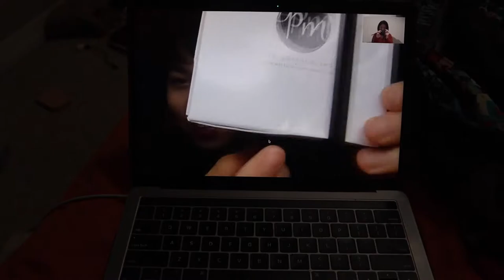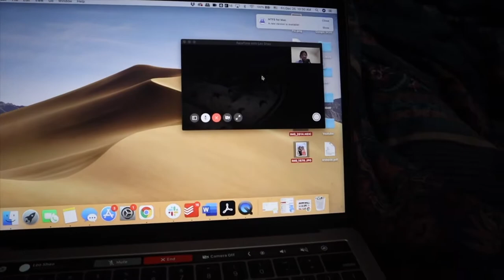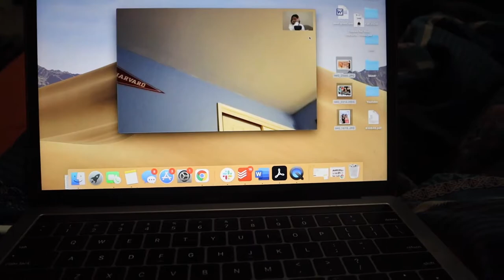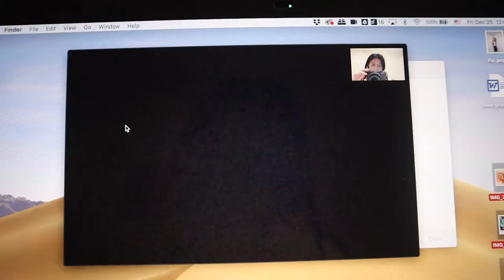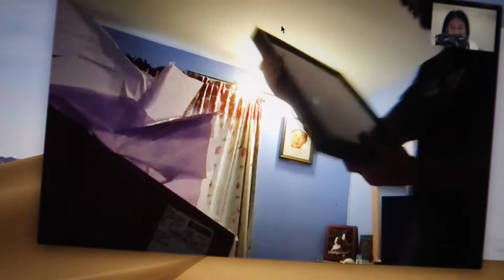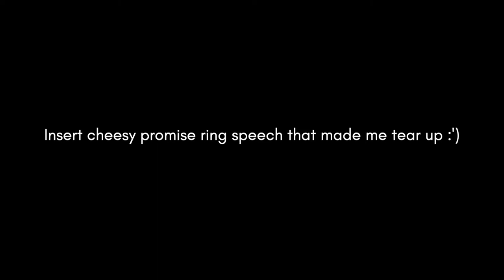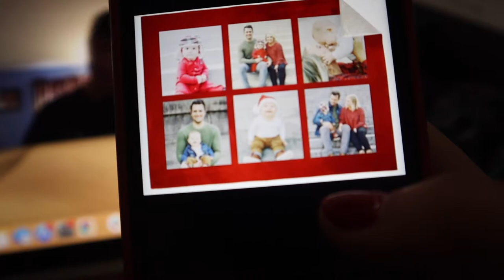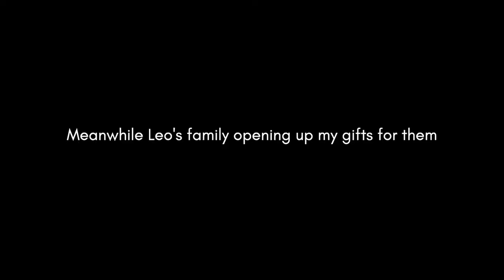Decorating, Baking, and Giving Gifts: Christmas 2020 Vlog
Despite it being a pandemic, we still made the best of our holiday season this year. I decorated the dining room table, made peppermint bark for the first time, and woke up early Christmas morning to open up presents by the tree. We even captured my boyfriend's family opening up my gifts to them from 1360 miles away. Overall I had a pretty fun Christmas. What was your favorite gift this year?